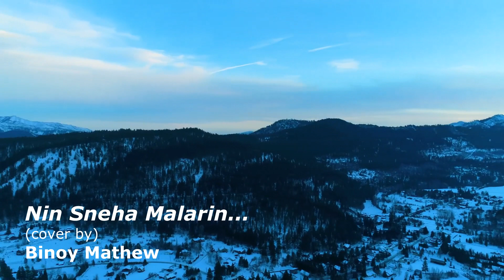Nin Snehamalaril...Christian devotional Song (cover by Binoy Mathew)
Nin Snehamalaril...
christmas song
originally sang by K J Yesudas
Christian devotional Song
(cover by Binoy Mathew)